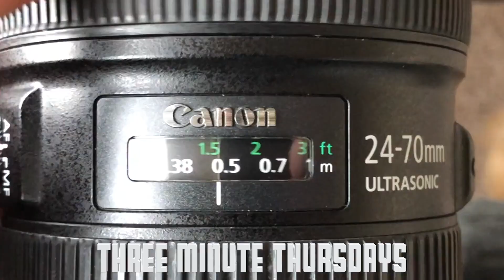Learning Shutter Speed: Three Minute Thursdays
In this video, I teach you the type of shutter you need when you are out on the field getting the shot. I give you examples of my photographs to get your creative gears turning. Any questions, let me know down in the comments! I hope this videos helps you out and maybe gives you ideas so you can grab your camera and Explore The World We Live In.

TO RECORD:
DJI Osmo+
Rode Videomicro microphone
DJI Osmo Quick Release 360° Mic Mount